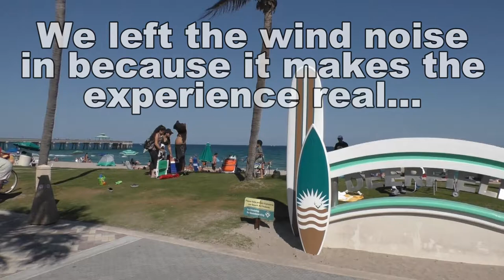St. Patrick's Day coverage of Deerfield Beach, Florida!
SeeMyBeach.com went on location to Deerfield Beach for St. Patrick's Day 2018. The temperature was 82 degrees and it was a little windy, but an all around beautiful day.